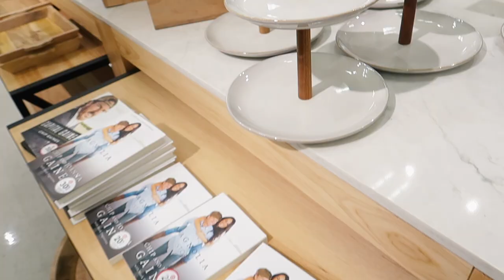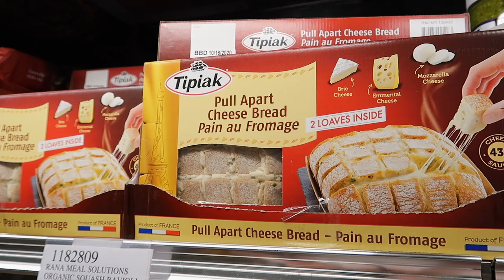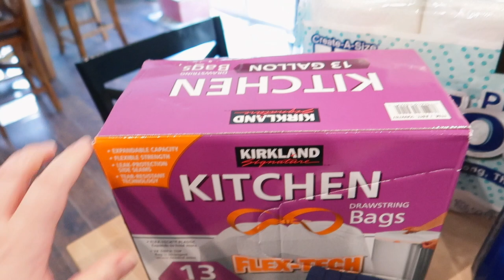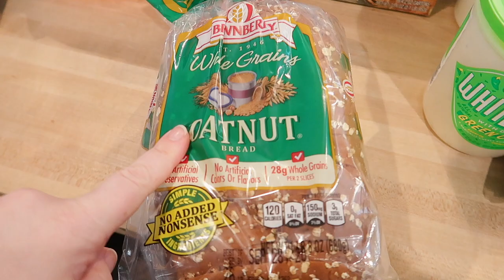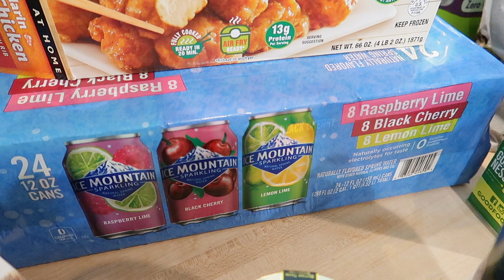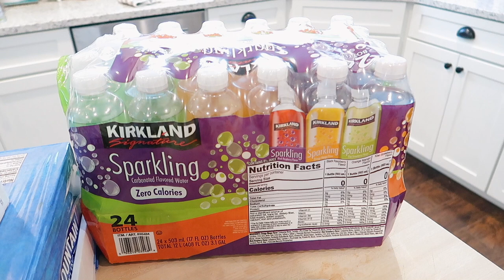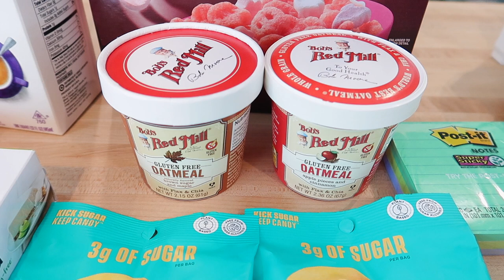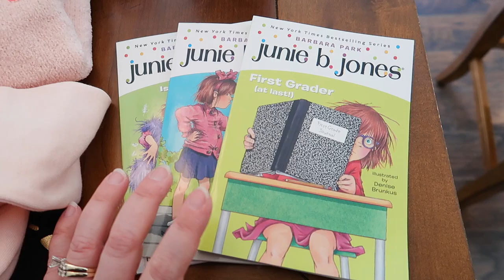🎯 HUGE $500 TARGET + $400 COSTCO HAUL AND SHOP WITH ME! 🎃 JEN CHAPIN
0:00 Introduction
1:20 Target Shop with Me
4:23 Costco Shop with Me
7:20 Costco Haul
23:27 Target Haul

--- I get all my dog food and pet products from Chewy
---Great website for trail mix, nuts and more! Nutstop